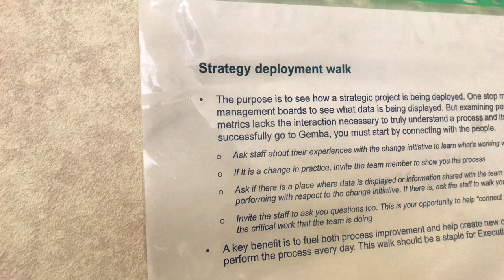Gemba Walks with Berkshire Healthcare Foundation Trust